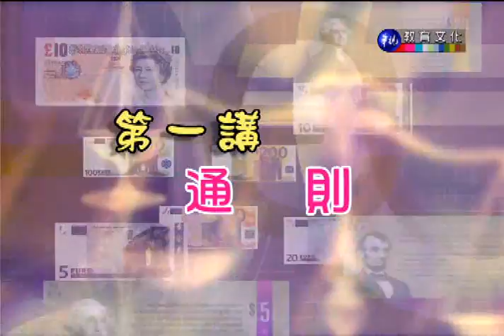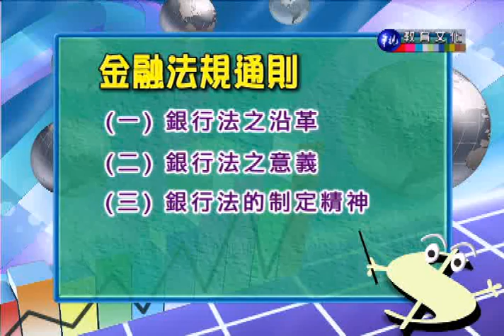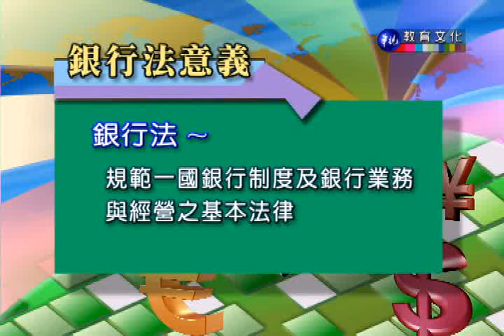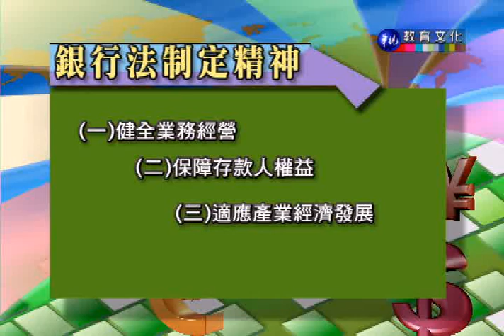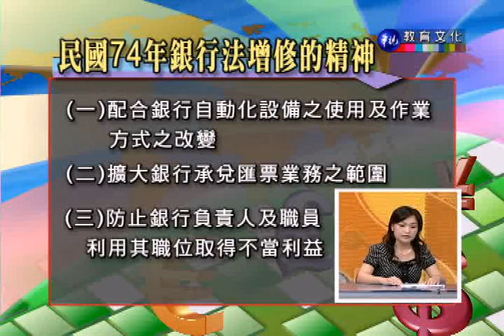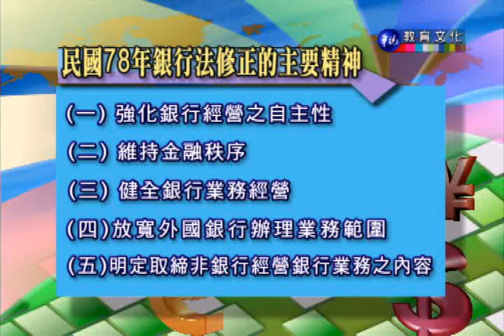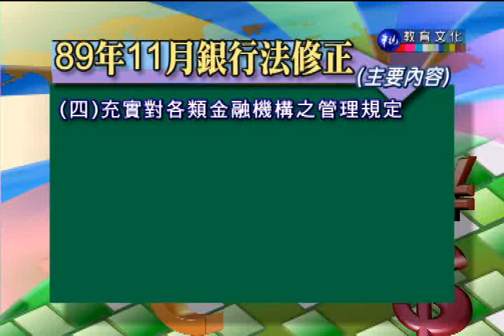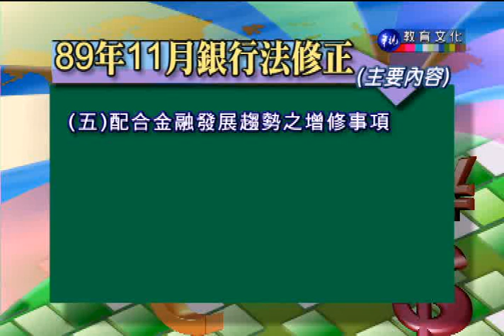金融法規_第1講